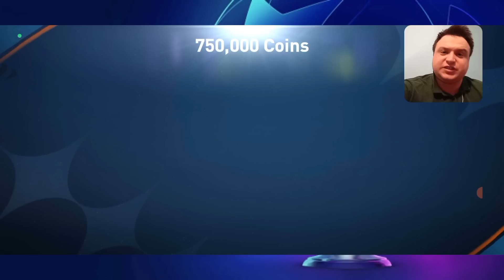OMG!KAKO SAM ZA 5 MIN ZARADIO 30 MILIONA!FIFA BUKVLAO POKLANJA KOINSE😱SPECIAL EXCHANGE KOINSI!!!